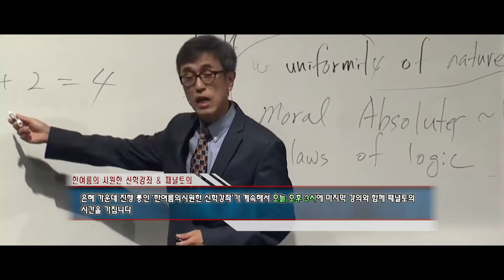170729 베델 영상 뉴스